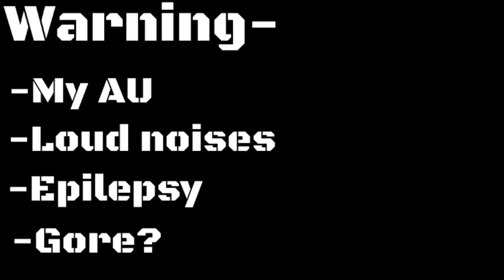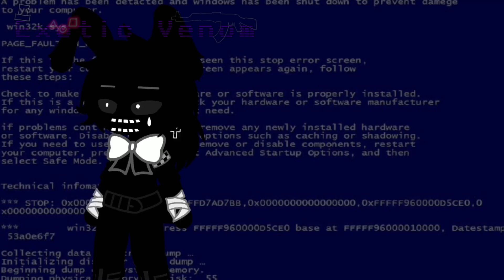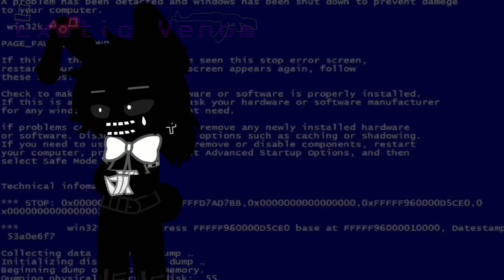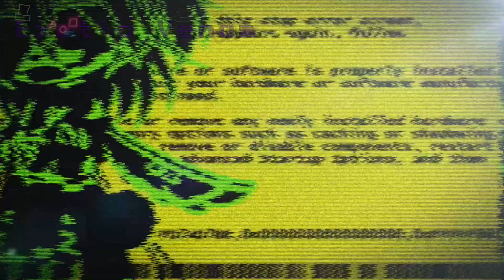Afton family reunion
This video is a follow up to my Afton family Backstory :) ^ (click on link to watch backstory!)